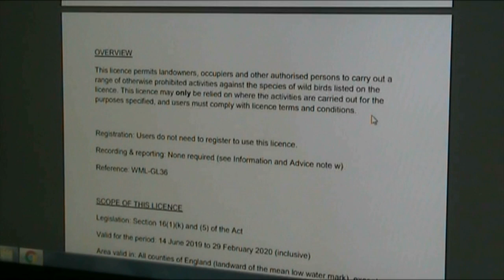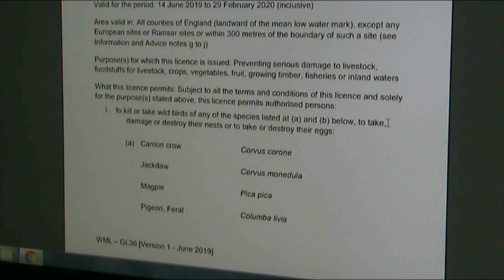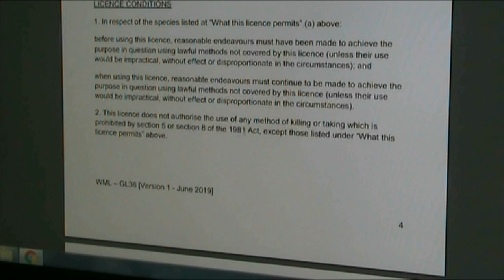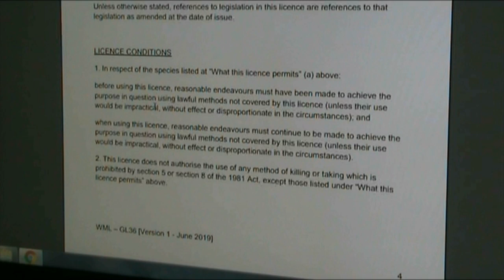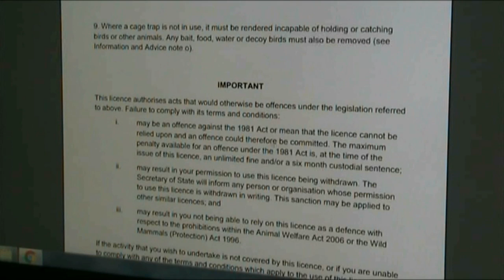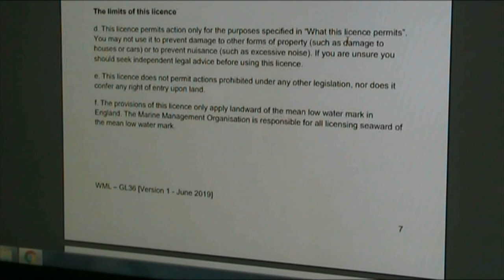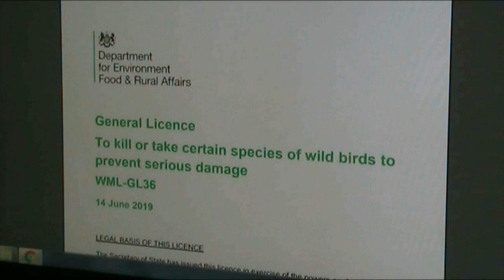*General License Update* U Turn... Back on Track?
DEFRA has released the new general licenses which seem to be fit for purpose